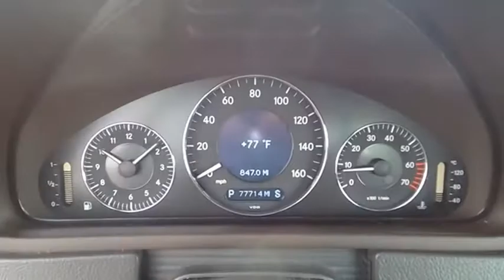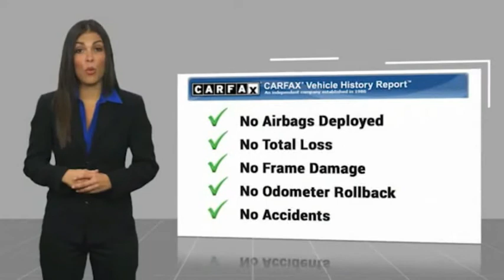2004 Mercedes-Benz CLK CLK 320 Used H52357B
2004 Mercedes-Benz CLK CLK 320